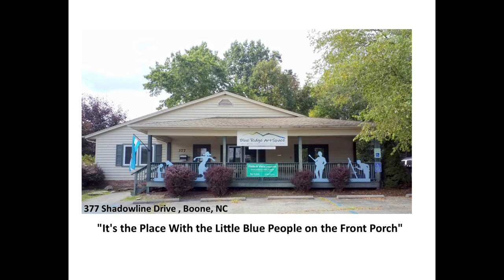A New Era: Passing the Baton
Meet Amber Bateman, new Executive Director of the Watauga County Arts Council.